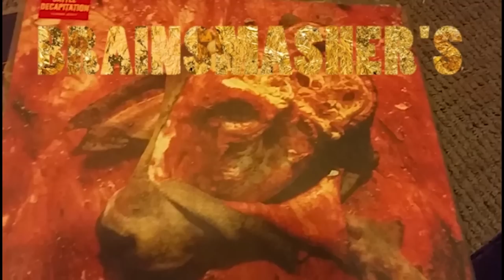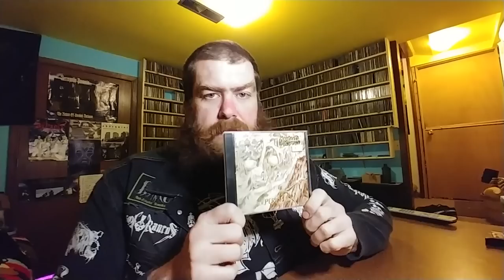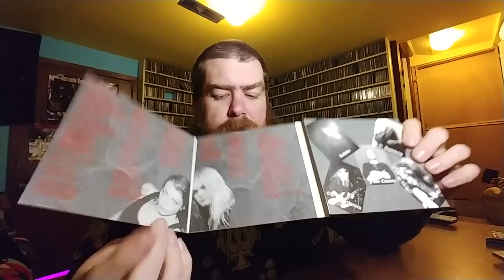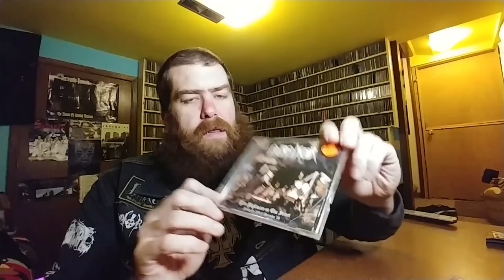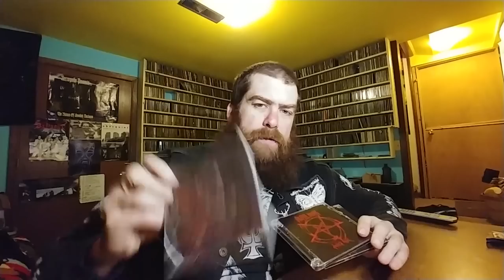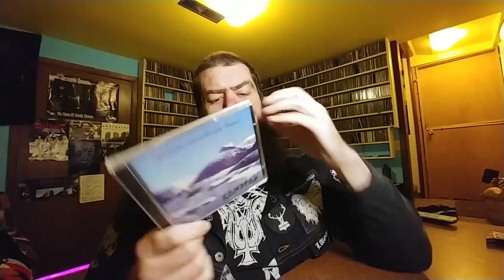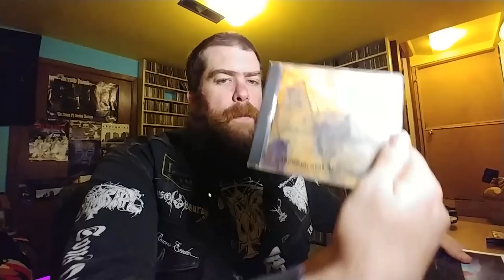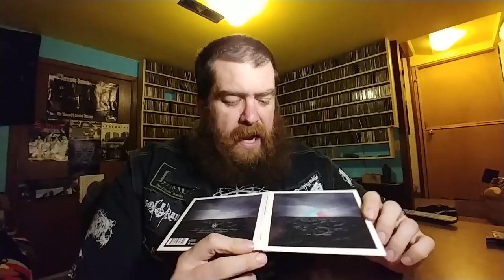Third Wave Second Rate Norwegian Black Metal Pt 6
Malignant Eternal
Kamfar
Dismal Euphony
Aura Noir
Thorns
Covenant
Dødheimsgard